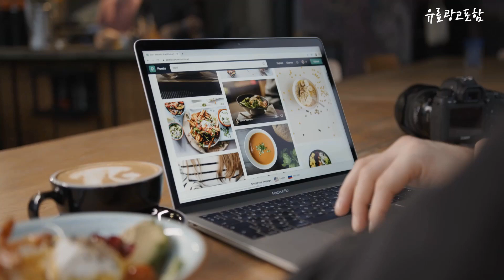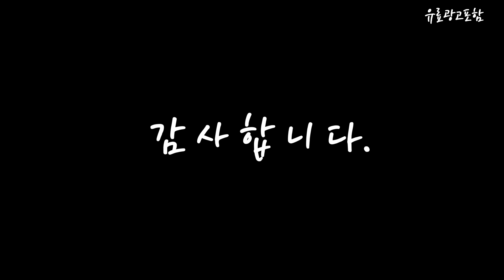이그닉비와이 Top10!! 요즘 인기있는 이그닉비와이 구매 가격 평점 후기 비교 총정리!!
❤️❤️❤️ 요즘 인기있는 이그닉비와이 구매 가격 평점 후기 비교 총정리해 보았어요!! ❤️❤️❤️

[00:06]
10위. 이그닉 비와이 24S 2세대 일체형 PC IG-BYA23804 [455,260원]

[00:11]
9위. 이그닉 비와이 프로 27X 2516 게이밍 일체형 [1,332,000원]

[00:17]
8위. 이그닉 비와이 27Y 일체형PC IG-BYA27001 (i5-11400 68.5cm [1,008,480원]

[00:22]
7위. 이그닉 비와이 프로 27 2316 게이밍 일체형 [1,002,000원]

[00:28]
6위. 이그닉 비와이 프로 27 3316 게이밍 일체형PC [1,153,580원]

[00:33]
5위. 이그닉 비와이 27Z 3700 일체형 PC IG-BYA27004 [1,572,000원]

[00:39]
4위. 이그닉 비와이 27Y 일체형PC IG-BYA27001 (i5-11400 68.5cm [954,060원]

[00:45]
3위. 지오피씨 주식용 컴퓨터 주식 전용 컴퓨터 HTS [549,000원]

[00:51]
2위. 이그닉 비와이 프로 27Z 3935 게이밍 일체형PC [2,495,810원]

[00:56]
1위. 이그닉 비와이 프로 27Y 3535 게이밍 일체형 [1,552,000원]